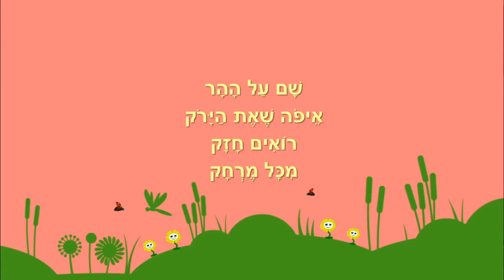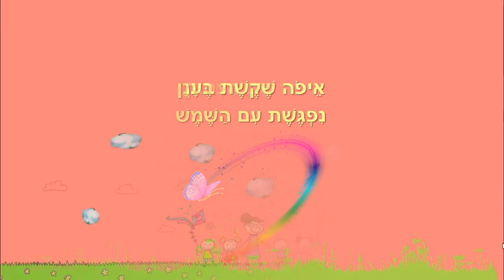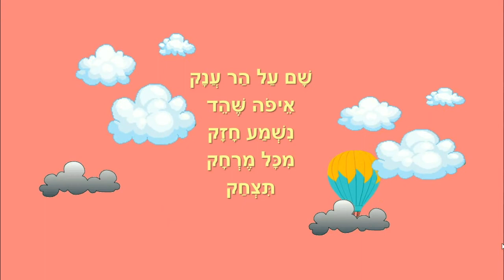צחוק על הר - סיפור לילדים - מאת: ריקי זקן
צחוק על הר
סיפור ילדים